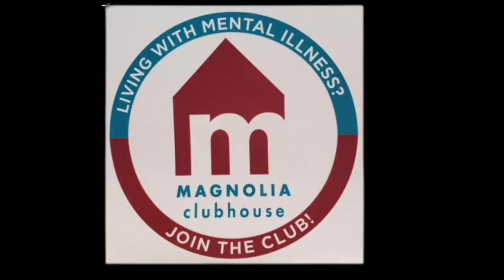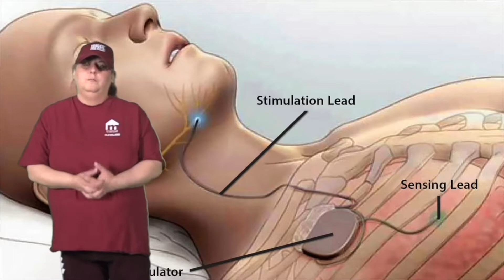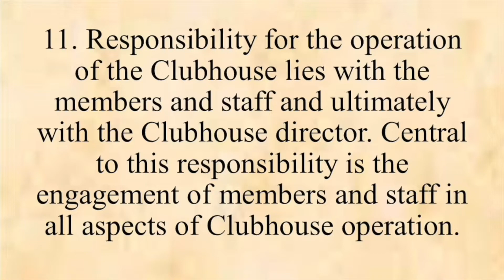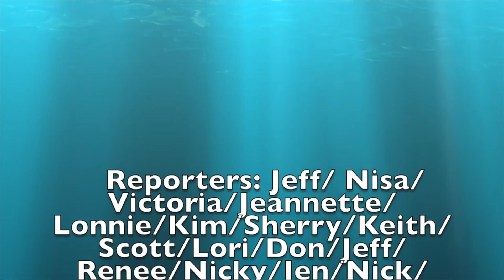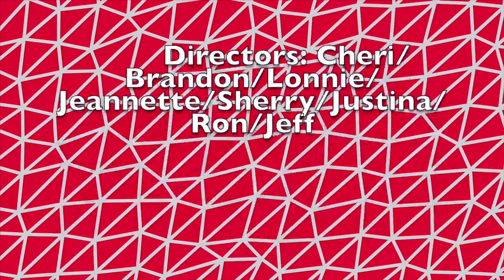Magnolia Clubhouse Weekly Report Episode 86 (March 21st- March 25th)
Magnolia Clubhouse is a vital community of growth, hope and opportunity. Our mission is to ensure that people who live with mental illness are respected co-workers, neighbors and friends.